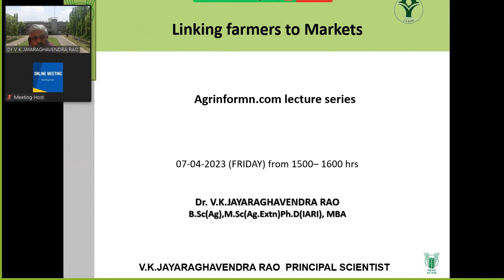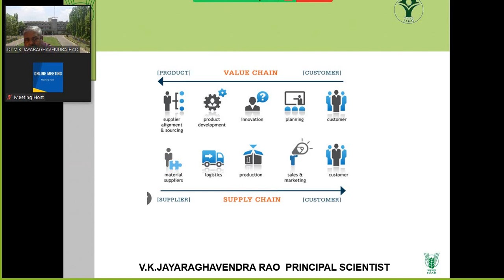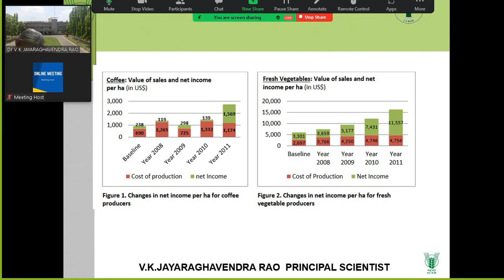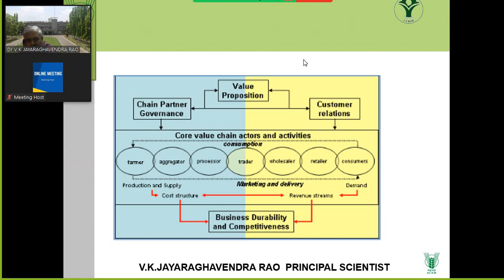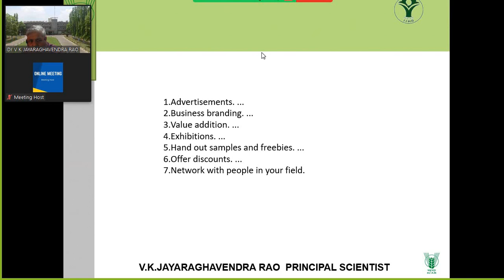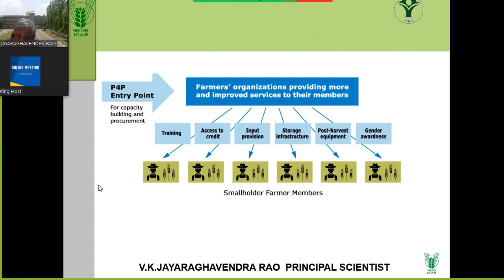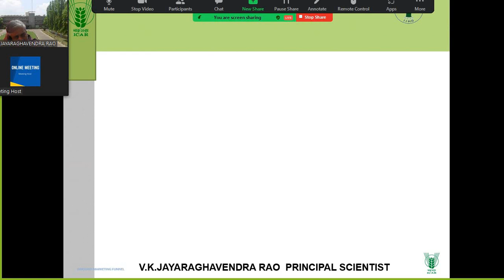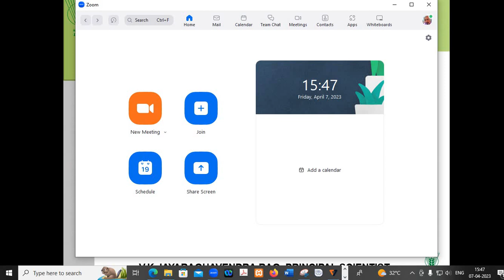linking farmers with markets7thApril2023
lecture given to Agri.informn.co series on Linking farmers with markets on 7th April2023 from 1500 to1600 hrs